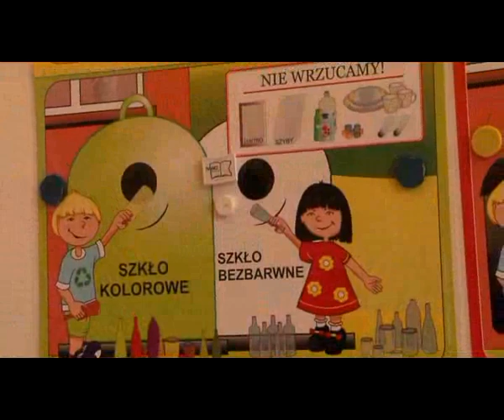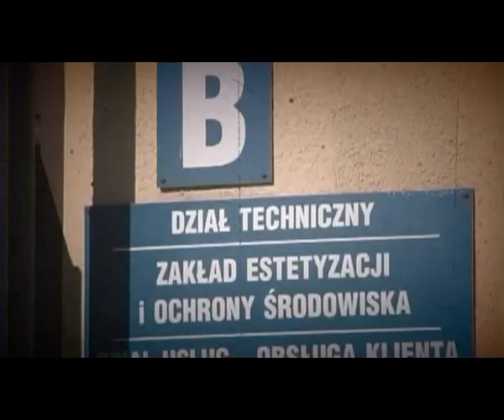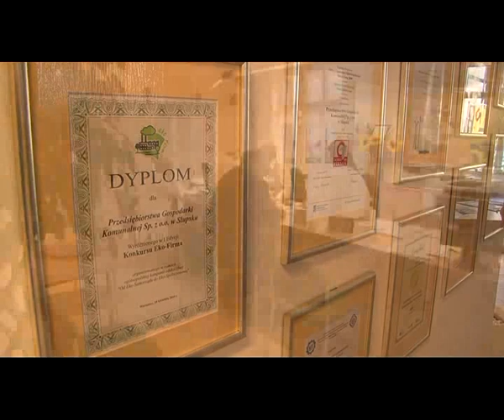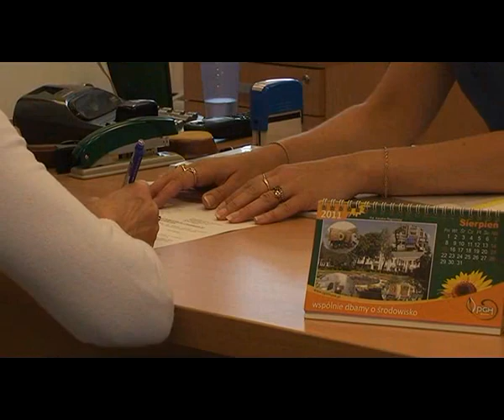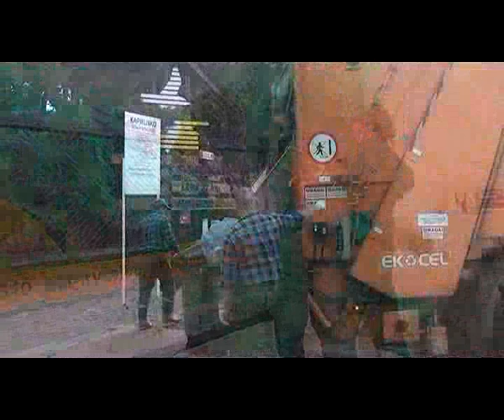PGK ODC1 OK